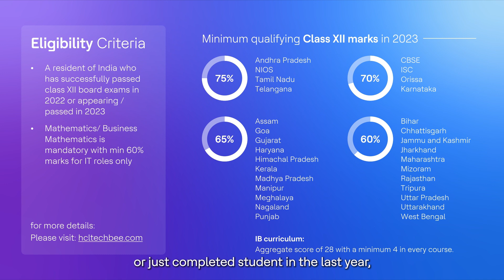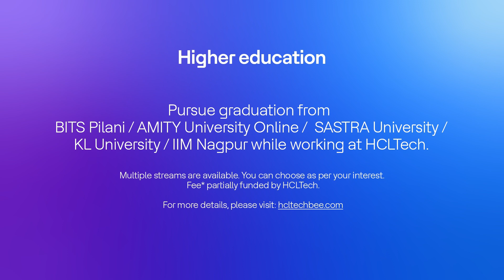All your questions about TechBee - HCL's Early Career Program answered | 2023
TechBee - HCL's Early Career Program is an exclusive job program for individuals who are looking for full-time jobs after high school. Candidates undergo 12 months of training for entry-level IT jobs and on successful completion, candidates are employed in full-time jobs with HCLTech.

In this video, Subbaraman B, Senior Vice President, HCLTech, share an unplugged account of the HCL TechBee Program and answers almost everything you probably need to know.

To complete the online formalities and register for the program,